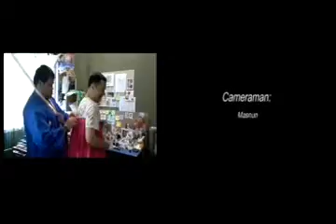gom se mari_parody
tugas kelas kursus bahasa Korea